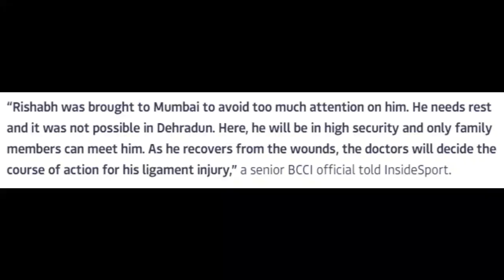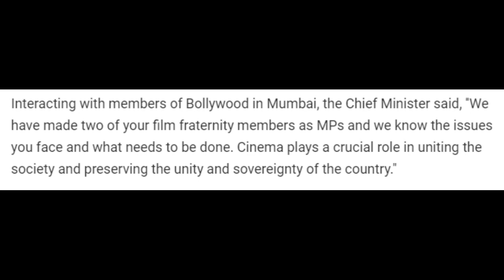XYZ Channel reveal the TRUTH l Risabh Pant will not be in IPL 2023 l Yogi met Bollywood Celebs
XYZ Channel ne snake bite incident  ko explain kiya

Rishabh Pant has shifted to KOKILA Hospital

U.P Chairman Yogi Adityanath meet Bollywood Celebrity

Elvish Yadav will buy Mustang